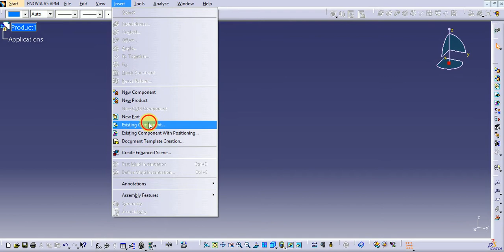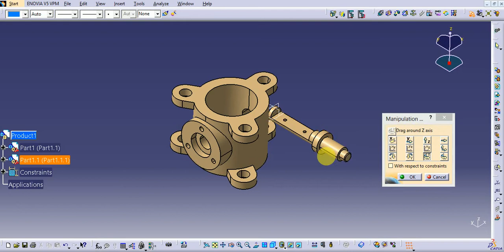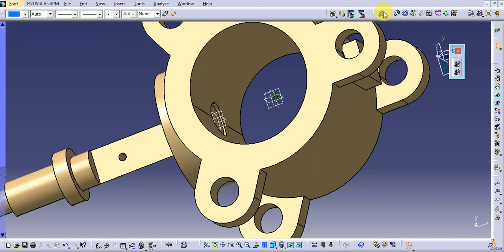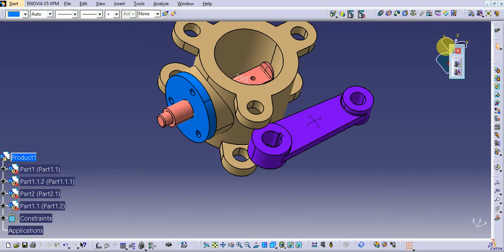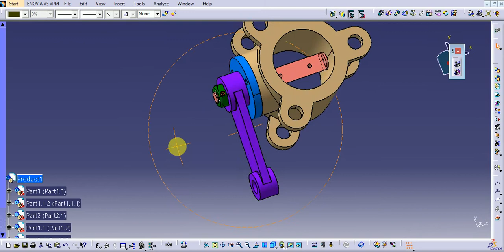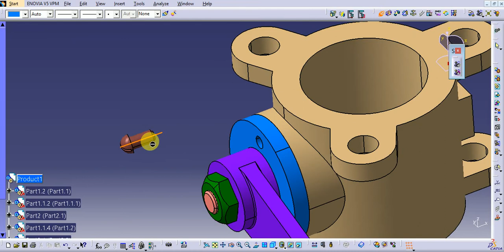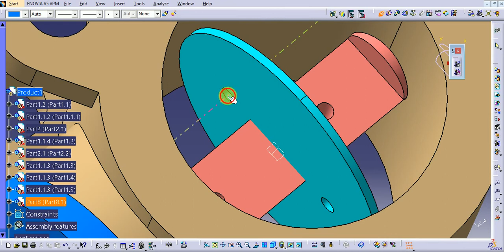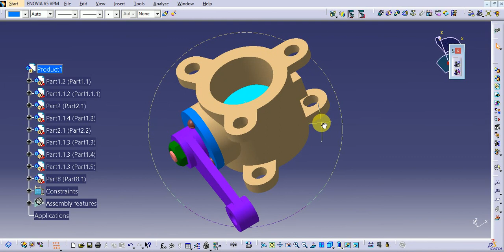DESIGN AND ASSEMBLY OF OF BUTTER FLY VALVE IN CATIA V5-ADVANCED CATIA TUTOTIAL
DESIGN AND ASSEMBLY OF OF BUTTER FLY VALVE IN CATIA V5-ADVANCED CATIA TUTORIAL

A butterfly valve is a valve which can be used for isolating or regulating flow.
Assembly .tools involved are product, insert,fix,insert with positioning,axial aign,surface contact, move, rotate in X Y Z direction,Reuse Pattern Etc.

Must for All Computer Aided Design Engineers

CATIA V5 Tips and Tricks :

CAD/CAM : Theory and Practice

SanDisk Ultra MicroSDH,Memory Card :

Automotive Mechanics - SIE

The Wit & Wisdom of Ratan Tata

Wise and Otherwise Sudha Murty Imfosys :

Apple iPhone 7 (Jet Black, 32GB)

Samsung Galaxy J7 Pro (Black, 64GB)

Vivo V7+ (Matte Black, Fullview Display) :

Vivo V7+ (Energetic Blue, FullView Display) :

OnePlus 5 (Slate Gray 8GB RAM + 128GB memory) :

Check Valve Amezon :

(Catia V5_Ebay,COLLEGE,Share Market,Zerodha,Google,Game of

thrones,Starlite,Stock Edge,Stock,market Guru, Market

Analysis,Broker,Trainer,Amazon,flipcart,Zomato,Life,food,university,Windows,Iphone,

CAD,NETFLIX,LIC,ZERODHA,Mutual Funs ,SIP,Red ME, MI India, Mobiles, Jio, Home

Loan, ICICI , CAR, HDFC, MUTUAL Funds,Huindai Accent,Maruti Suzuki,Tata

Motors,Jaguar,Credit Card,Debit Card,Mudra loan,instagram,facebook,Youtube,Food